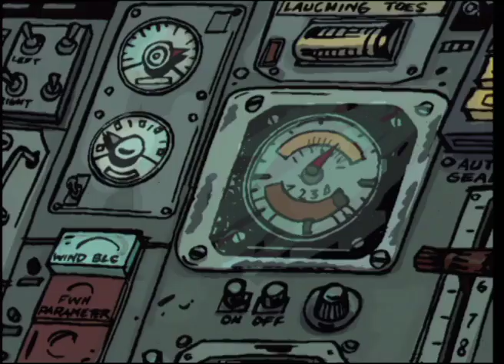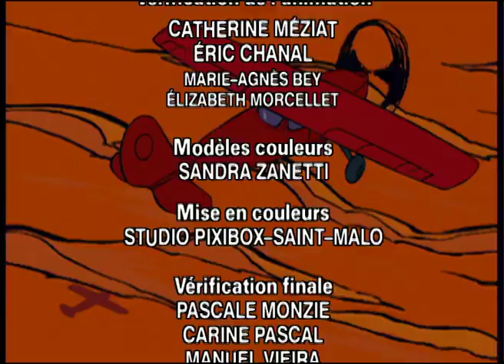SPIROU - EP10 - Le mangeur d’ondes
Spirou et Fantasio enquêtent sur un étrange phénomène : depuis plusieurs mois, radios et télévisions du monde entier sont perturbées. Or, les premières perturbations ont été signalées dans les Highlands, où habite leur ami le professeur Mac Intouch, justement grand spécialiste en télécommunications. Mais quand nos héros débarquent chez leur ami, c’est pour constater qu’il a été enlevé par des agents d’un pays de sinistre réputation , le Bouchkouzukstan…